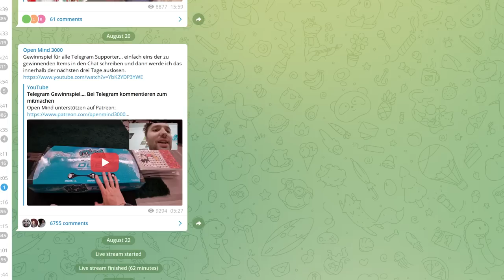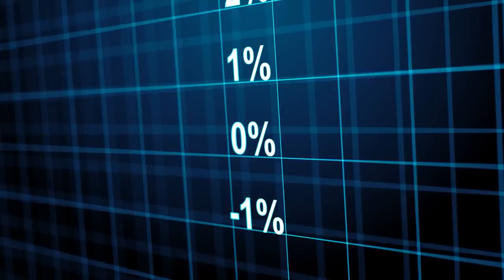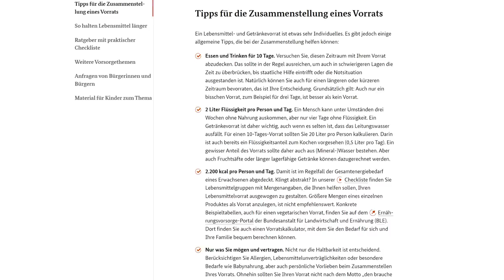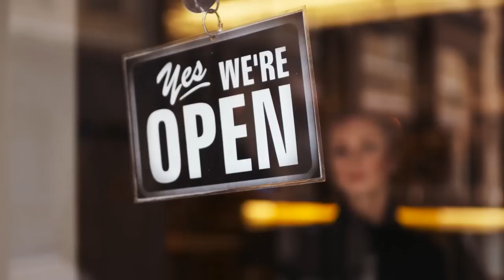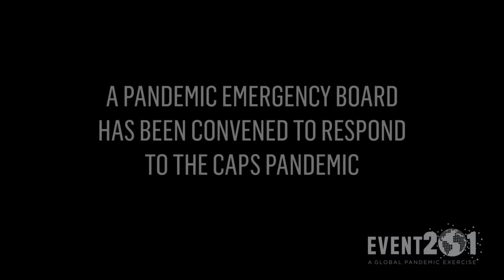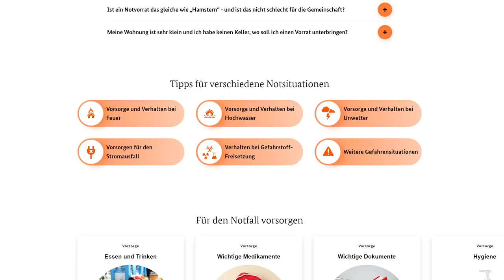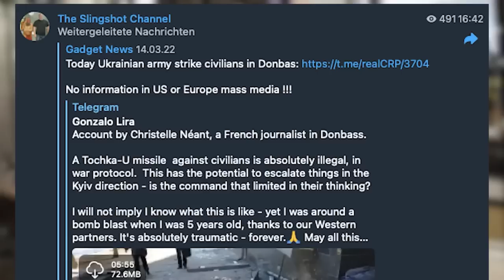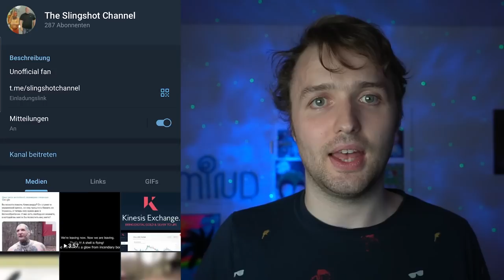Voll auf PREP - Bist du bereit für den Black Out?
(Code "OPENMIND" sollte bei klicken des Links aktiviert werden)

Timecodes:
0:00 - Mein Plan
0:18 - Viel zu albern...
0:30 - Ist Preppen verrückt?
0:53 - Prepperkeller bauen
1:38 - Preppen hat NUR VORTEILE
4:10 - Prepper Gadgets
7:00 - Jeder sollte Preppen?
7:19 - Wie wahrscheinlich ist ein Black Out oder Globale Cyber Attacke?
13:22 - Selbstverteidigung
13:45 - Parabelritter verbeitet Fakes

Mein interaktives Trip-Buch auf Amazon bestellen:

25 Euro Gratis Reiseguthaben, wenn ihr euch über meinen Ref-Link bei Airbnb eine Reise für über 65 Euro bucht:

BTC-Spenden an:
1KKhYPt1LTSJe4DYzuZNYuEmwbJo8cfDRA